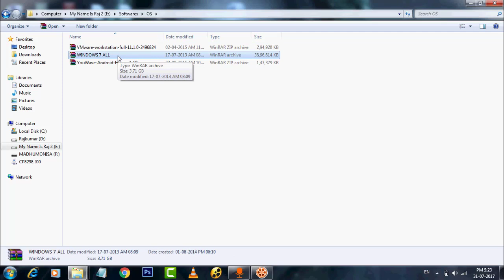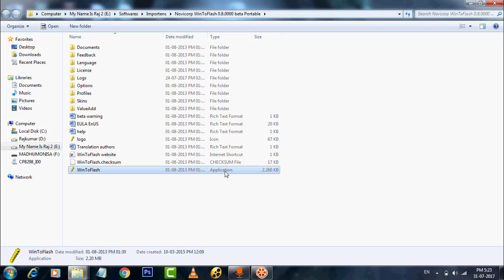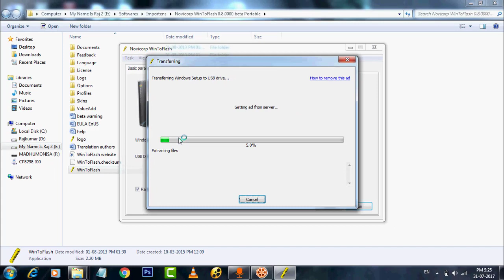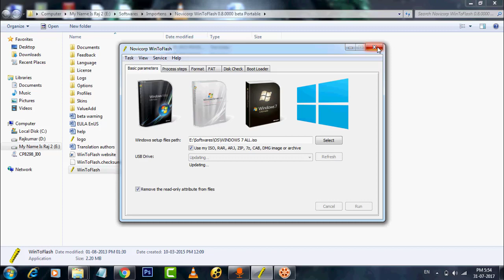OS பைல்களை Pendrive க்கு மாற்றுவது எப்படி? ( Make Bootable USB )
Hi guys in this method we will transfer windows files ( windows 7, windows 8, windows XP and other version OS) Copy to USB/Pen drive.  its very easy method. so try this method to create bootable  USB.